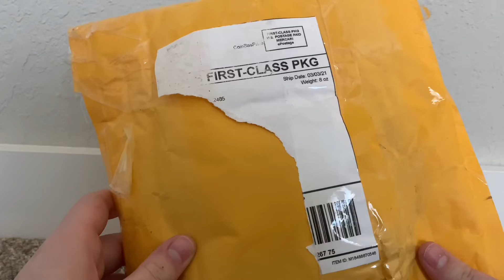Beanie Boo Box Opening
My Mercari

Stalk Me
~beanie_boo_collector_101_
~june.fasig
~stanning.ace
 ~americangirlthriftfinds
~ June.mallow
~beanieboocollector101
~june_fasig_0725

~beanieboo0725

Profile pic by

This Channel is intended for people 13 years and older I do not take responsibility for the people that watch that are younger than 13